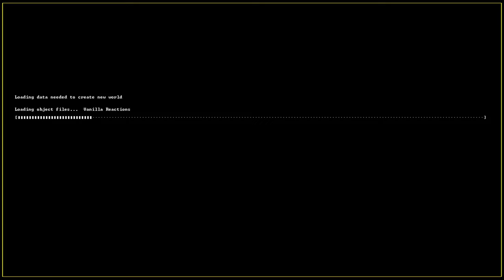7950X3D Cache in odd CPU intensive games (7950X3D benchmark)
Games tested:Dwarf fortress. Stellaris (3.10 with gigastructures). Cataclysm Bright nights/DDA Version 0.6

What i noticed was that while it had little effect in Cataclysm, it nearly boosted Dwarf fortress's world generation speed by a half, but its most impressive result was in Stellaris. where it DOUBLED game speed! While the Ryzen 5 7600X and 7950X are good. I would say the 7950X3D is the ultimate one! Sure, the 7800X3D is still good if you plan on gaming only, but if you intend to do CPU streaming for twitch using Obs with X264. then go for the 7900X3D at the least, and if you plan on a AI mic and voice? Then a 7950X or a 7950X3D CPU is all but necessary due to how extremely straining they are.

I used Prefer Cache settings in BIOs, I did not use Process lasso. Core park i did turn on however.

For the most part everything was stock, While Cataclysm Bright nights was on version 0.6. This modded stellaris had extra events, Gigastructures and Azur lane loaded along with Realspace planets and a other bunch of small mods.